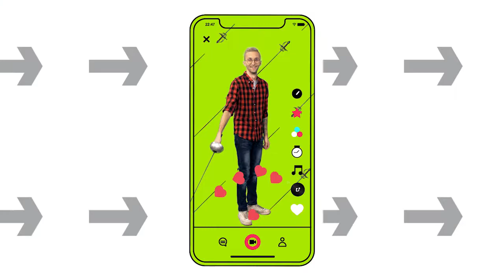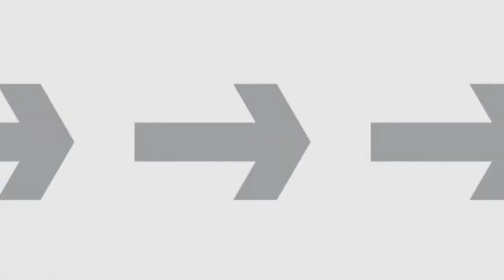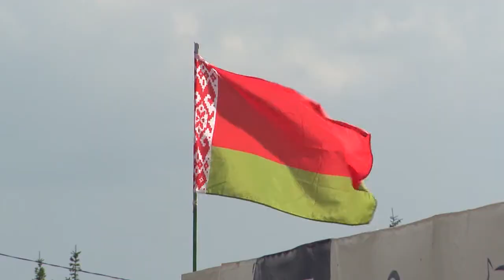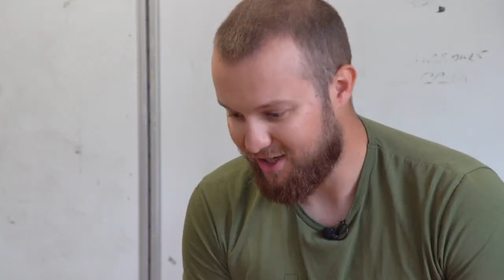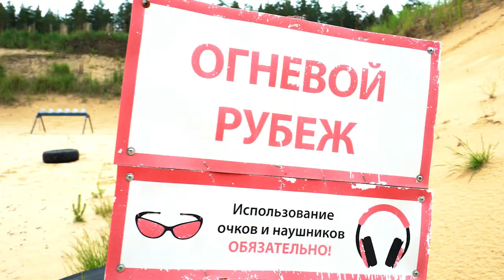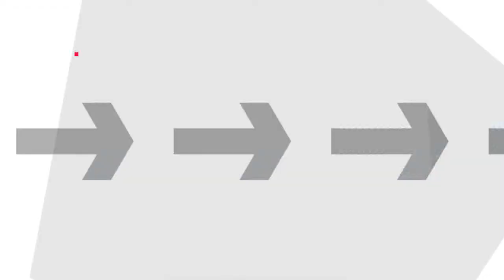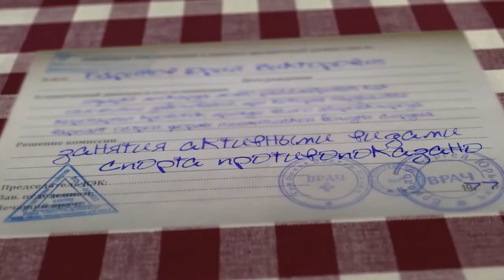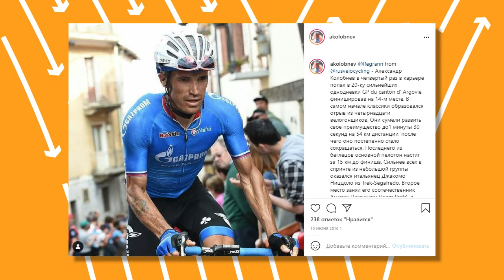В ДВИЖЕНИИ выпуск 6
информационно-развлекательная программа о спорте в Нижегородской области